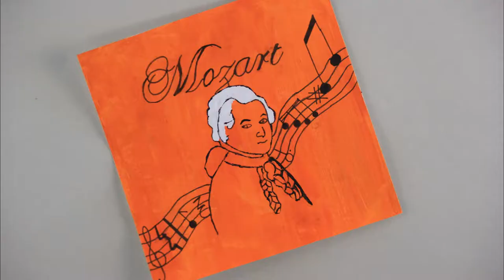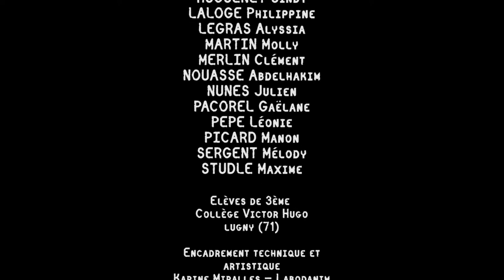Des rêves plein les cheveux / Coup de cœur des organisateurs - Forum des Métiers 2018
Préparez-vous à un voyage cheveuleresque !
Réalisé par 27 élèves de 3eme du collège Victor Hugo - Lugny (71)
papier découpé

Sélectionné à :
11th Four River Film Festival  2018 (Croatie)
En avant programme dans le dispositif Collège et Cinéma 2018/2019
1er festival Court- métrage Jeune - (Annecy) 2018
Festival Animanie - (République Tchèque) 2018
Plasencia en corto - (Espagne) 2019
Festival Ciné Pause (71) 2019
Vafi  (Croatie) 2019